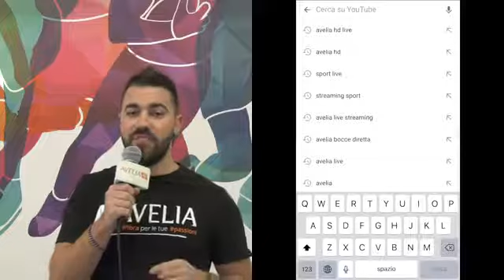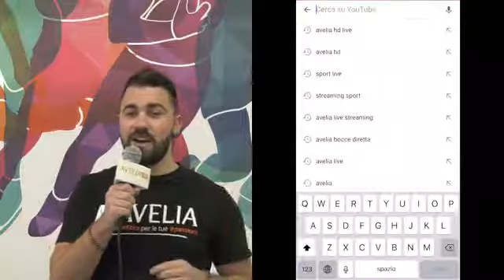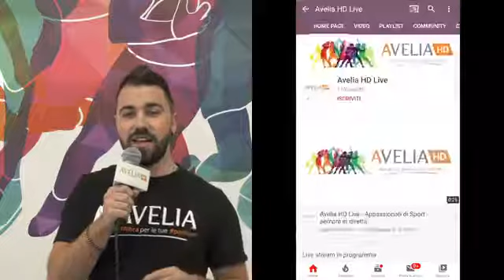F.C. Clivense vs Nova Gens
dallo stadio Olivieri di Verona il match tra la F.C. Clivense e il Nova Gens. Coppa Verona